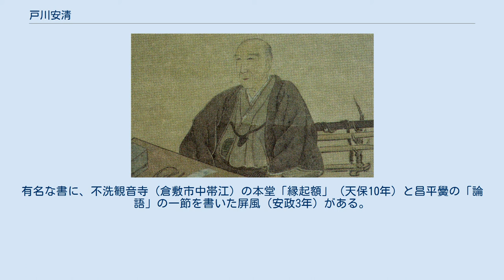戸川安清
戸川蓬庵 戸川 安清（とがわ やすずみ、天明7年（1787年） - 慶応4年3月4日（1868年3月27日）は、江戸時代の幕臣（旗本）500石。
通称は、雄三郎。
初名は安恵。
字は興。
雅号は蓮仙、剃髪後は蓬庵。
 戸川安論の子として生まれた。
 文化2年（1805年）従五位下大隅守・目付に叙任（のち播磨守）。
 天保7年（1836年）より長崎奉行。
天保13年（1842年）2月より勘定奉行。
弘化2年（1845年）より西の丸留守居役。
万延元年（1860年）より留守居役など要職を歴任。
 文久元年（1861年）公武合体のため江戸に居る将軍・徳川家茂のもとへ降嫁する和宮の警護役を務める。
 慶応2年（1866年）12月に剃髪隠居し、子の中務少輔が早世しているため跡目は養子（孫）の八百次郎に継がせた。
慶応4年（1868年）3月4日没。
墓は品川区上大崎の最上寺にある。
 安清は篆書・隷書を得意とする書の達人として知られており、家茂の師範を務める程であった。
有名な書に、不洗観音寺（倉敷市中帯江）の本堂「縁起額」（天保10年）と昌平黌の「論語」の一節を書いた屏風（安政3年）がある。
寿蔵碑（生前に作る墓碑）の文は成島司直が撰し、書は自身が行っている。